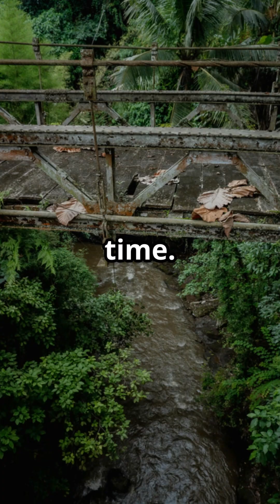Living Bridges: Nature’s Engineering Marvels!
For centuries, the Khasi and Jaintia tribes of India have mastered the art of growing living root bridges—eco-friendly structures that get stronger with time. These natural wonders blend sustainability and tradition, creating paths that last for generations.